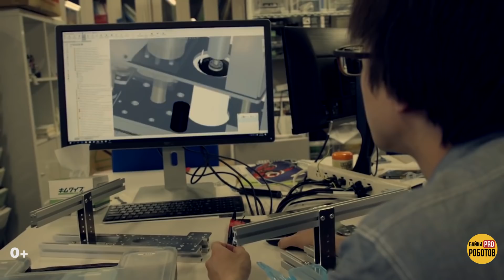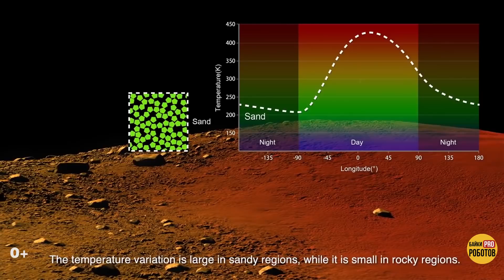Самые невероятные роботы. Часть 2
Самые невероятные роботы. Самые крутые роботы. Какой робот самый крутой? Самый большой робот. Топ 5 самых крутых роботов. (2 часть ТОП 10)
В этом видео мы расскажем про самые удивительные технологии, которые уже есть и работают, про то, какие на сегодняшний день самые крутые роботы, покажем все новые роботы, ставшие ньюсмейкерами этого года. Вы узнаете удивительные факты и погрузитесь в мир технологии будущего. Продолжаем топ самых крутых роботов на канале Байки про роботов!

5 место Новый гуманоидный робот HRP-5P от японской компании AIST. Он без проблем поднимает гипсокартон и прикручивает его к каркасу помещения. Робот работает от собственного аккумулятора и может заняться отделкой помещений и мелким ремонтом.
4 место. Робот Cheetah 3 от MIT в этом году отказался от зрения. Не сам, конечно, кто его спрашивал? Разработчики опробовали на роботе новые алгоритмы передвижения на ощупь.
3 место. Реалистичные роботы Хироси Исигуро. Великий и ужасный профессор Хироси Исигуро из университета Осаки знаменит тем, что делает роботов-андроидов как две капли воды похожих на человека. И хотя они не слишком интеллектуальны, это мега крутые роботы в плане натуралистичности.
2 место. Робот ANYmal - робот собака, ставший конкурентом роботу Spot Mini от Бостон дайнемикс. Четвероногое творение компании Robotic Systems Lab тоже умеет открывать дверь, брать и перемещать предметы, удерживать стакан с водой или ящик весом 3,3 кг.
1 место. Японский космический зонд "Хаябуса-2", высадивший в сентябре на астероид Рюгу двух микророботов, а в начале октября - посадочный модуль MASCOT - по-настоящему крутой робот. Он уже совершил несколько уникальных операций, а ведь его миссия даже не окончена. Что будет дальше? В июле следующего года Хаябуса-2 высадит на Рюгу модуль Rover-2, а в декабре отправится обратно на Землю. Путь домой займет у зонда около года.